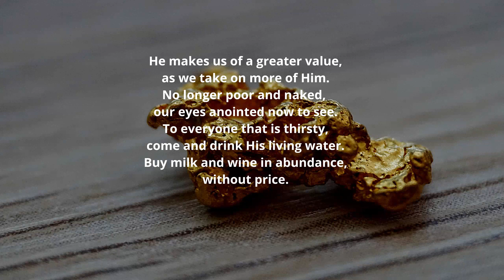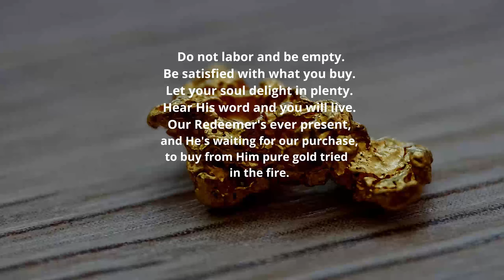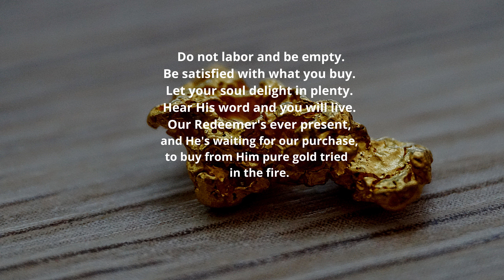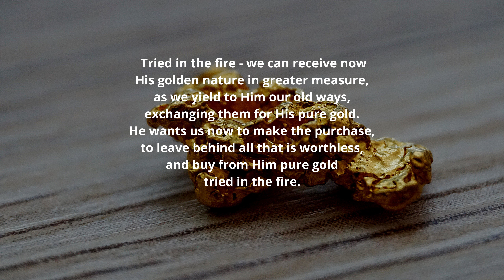Gold Tried in the Fire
God values us all.  He paid the same price for all of us - the blood of His son, Jesus.  What we give in exchange for something ultimately means we place MORE value on the item purchased, that we do on the currency we yielded up for the purchase.  God values us all, but our yielding to becoming more like Him is likened in I Peter chapter one to our souls being refined like precious gold tried in the fire.